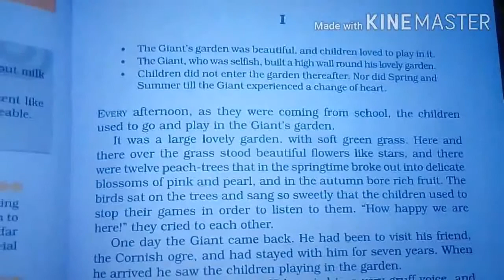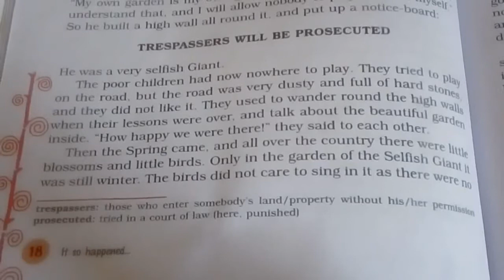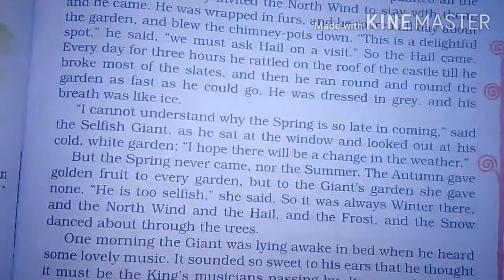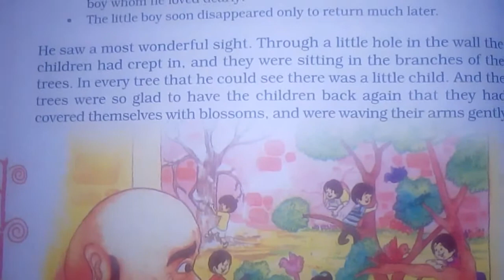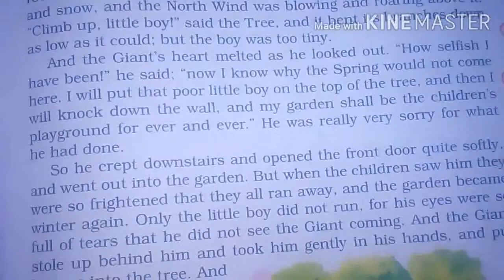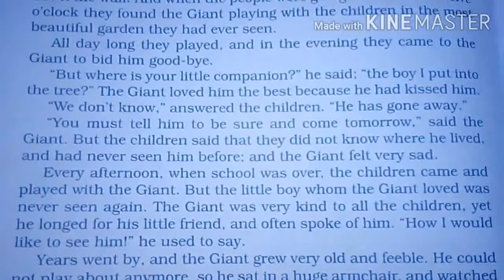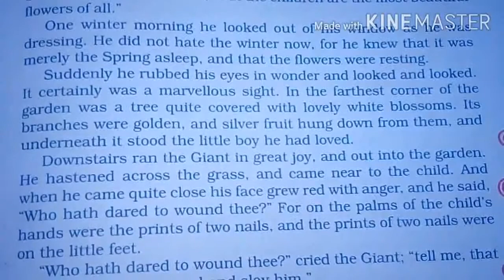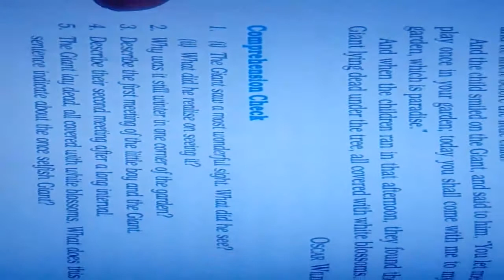8th ENGLISH, Ch-3 THE SELFISH GIANT, Full Explanation